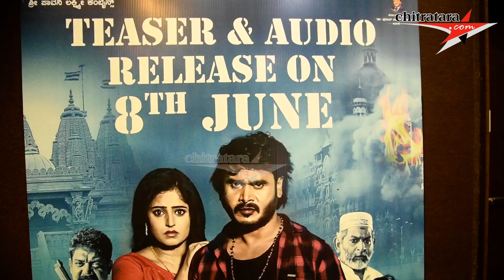"TAJ " Film Teaser Launch Press Meet Recently This Movie Heroine consumed Suicide